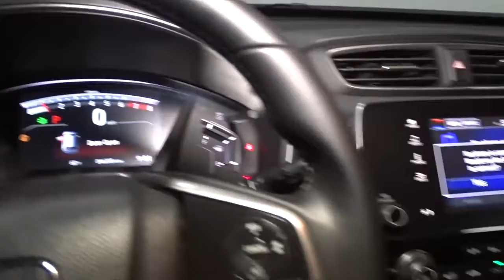2017 Honda CR-V Hillside, Newark, Union, Elizabeth, Springfield, NJ 225573A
Gray  2017 Honda CR-V available in Hillside, New Jersey at Route 22 Honda. Servicing the Newark, Union, Elizabeth, Springfield, NJ area.

WINTER IS COMING!!! AWD FOR YOUR SAFETY AND ALITTLE BIT OF FUN!!! CLEAN CARFAX!!! LOADED!! EVERY OPTION LEATHER MOONROOF!!! SMART WAY TO PRE-OWNED Ever wonder exactly what youre getting when purchasing a used vehicle? Its difficult to know what you're truly getting into when taking on the wheel of a pre-owned vehicle. Luckily, each of our pre-owned vehicles are put through a vigorous 150-point inspection. With the smart way to pre-owned, we include a vehicle history report as well as a title check on every pre-owned vehicle in stock. This way, you know that the vehicle you are purchasing has not been affected by circumstances such as natural disasters (i.e. Hurricane Harvey and Irma), Odometer rollback, Factory Lemon-Law Buyback, Salvage/Rebuilds, Washed Title and road accidents. With the smart way to pre-owned, you and your passengers can feel safe in the seats of your newly-bought, pre-owned vehicle. We invite you to stop in and visit our state of the art showroom conveniently located on Route 22 West in Hillside, New Jersey, just 2 miles West of Newark International Airport. Pre-owned vehicles are sold cosmetically as-is. Vehicles over 7 years old and / or 100,000 miles are sold as-is.PLEASE ASK US FOR YOUR FREE VEHICLE HISTORY REPORT. Note that we make every effort to ensure the accuracy of the information on our site however we use information from and through multiple sources and cannot guarantee accuracy or be responsible for typographical errors. At Route 22 HONDA, We Deliver Like Nobody Else!
Radio w/Seek-Scan, Clock and Steering Wheel Controls,2 LCD Monitors In The Front,Audio Theft Deterrent,Integrated Roof Antenna,Fixed Rear Window w/Fixed Interval Wiper, Heated Wiper Park and Defroster,Clearcoat Paint,Compact Spare Tire Mounted Inside Under Cargo,Tires: P235/60R18 103H All-Season,Chrome Grille,Wheels: 18 Alloy,LED Brakelights,Speed Sensitive Variable Intermittent Wipers,Black Rear Bumper w/Metal-Look Rub Strip/Fascia Accent,Body-Colored Power Heated Side Mirrors w/Convex Spotter, Manual Folding and Turn Signal Indicator,Power Liftgate Rear Cargo Access,Black Bodyside Cladding and Black Wheel Well Trim,Tailgate/Rear Door Lock Included w/Power Door Locks,Auto On/Off Projector Beam Halogen Daytime Running Auto High-Beam Headlamps w/Delay-Off,Front Fog Lamps,Steel Spare Wheel,Body-Colored Door Handles,Headlights-Automatic Highbeams,Deep Tinted Glass,Express Open/Close Sliding And Tilting Glass 1st Row Sunroof w/Sunshade,Fully Galvanized Steel Panels,Chrome Side Windows Trim and Black Front Windshield Trim,Body-Colored Front Bumper w/Black Rub Strip/Fascia Accent and Metal-Look Bumper Insert,Lip Spoiler,Locking Glove Box,Rear Cupholder,Dual Zone Front Automatic Air Conditioning,FOB Controls -inc: Cargo Access and Remote Engine Start,Leather Gear Shifter Material,Day-Night Auto-Dimming Rearview Mirror,Manual Tilt/Telescoping Steering Column,Proximity Key For Doors And Push Button Start,Power Door Locks w/Autolock Feature,Valet Function,Front Cupholder,Full Carpet Floor Covering -inc: Carpet Front And Rear Floor Mats,Full Cloth Headliner,1 Seatback Storage Pocket,Driver / Passenger And Rear Door Bins,Trunk/Hatch Auto-Latch,Engine Immobilizer,Driver And Passenger Visor Vanity Mirrors w/Driver And Passenger Illumination,Manual Adjustable Front Head Restraints and Manual Adjustable Rear Head Restraints,Trip Computer,Carpet Floor Trim,Heated Front Bucket Seats -inc: driver's seat w/12-way power adjustment, including 4-way power lumbar support and 2-position memory,Driver Seat,Outside Temp Gauge,Perimeter Alarm,Systems Monitor,60-40 Folding Split-Bench Front Facing Manual Reclining Fold Forward Seatback Rear Seat,Remote Releases -Inc: Power Cargo Access and Mechanical Fuel,Seats w/Leatherette Back Material,Power 1st Row Windows w/Driver And Passenger 1-Touch Up/Down,Roll-Up Cargo Cover,Interior Trim -inc: Simulated Wood Instrument Panel Insert, Simulated Wood Door Panel Insert, Metal-Look Console Insert and Chrome/Metal-Look Interior Accents,Cruise Control w/Steering Wheel Controls,Delayed Accessory Power,Driver Foot Rest,Full Floor Console w/Covered Storage, Mini Overhead Console w/Storage and Conversation Mirror,Digital Appearance,Gauges -inc: Speedometer, Odometer, Engine Coolant Temp, Tachometer, Trip Odometer and Trip Computer,Leatherette Door Trim Insert,Cargo Space Lights,4-Way Power Passenger Seat -inc: Power Recline and Fore/Aft Movement,Air Filtration,Leather/Metal-Look Steering Wheel,Compass,Remote Keyless Entry w/Integrated Key Tr